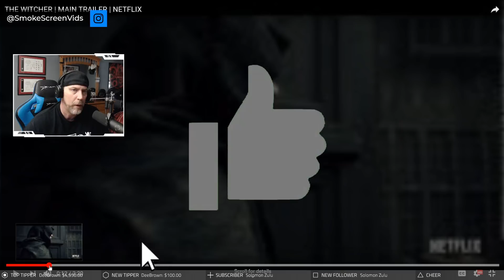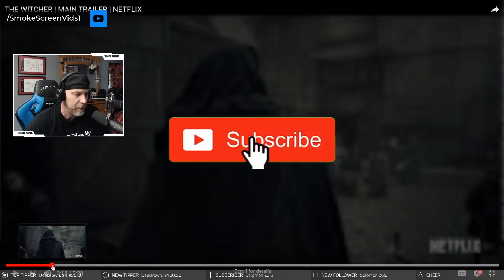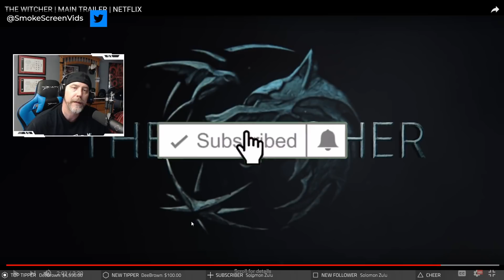The Witcher Netflix - The Butcher Of Blaviken Explained!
The Witcher Trailer Reaction Netflix - The Butcher Of Blaviken

The Witcher on Netflix starts in December. The final trailer for The Witcher, Season 1 is out. Before The Witcher starts, for those unfamiliar with the books or video games here is The Witcher trailer reaction and breakdown on why Geralt of Rivia is called the Butcher Of Blaviken. We will cover this show and currently streaming the Witcher 3 on Twitch!

Send Stuff:
Lochmoor Productions